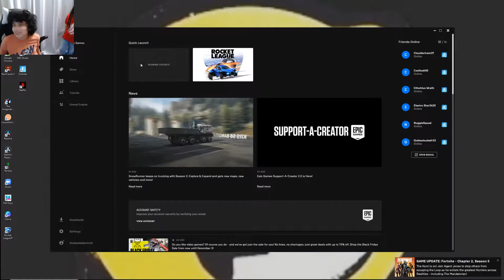New Chapter 2 Season 5 Battlepass Reactions!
In this video my sister and I react to the new and cool Chapter 2 Season 5 Battlepass!